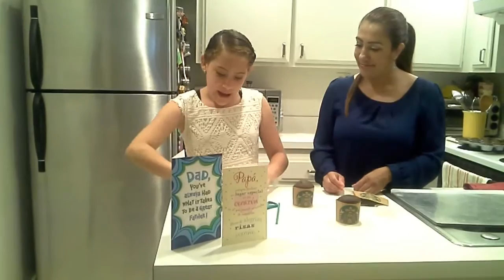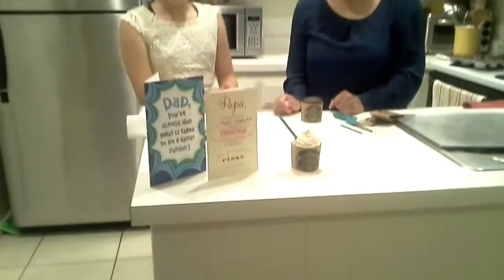Mocha Cupcakes(Starbucks) for Father's day/ Pastelitos de Mocha) dia del padre en English y Espanol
Also go follow our Facebook and Instagram profile! Facebook-MC'S Bakery  Instagram- MCS_Bakery

Ingredients
2 1/4 cups-flour
2 cups-sugar
3/4 cups-cocoa powder
(Unsweetened)
1 1/2 tsp-baking soda
1 tsp-baking powder
1/2 tsp-salt
1 cup-vegetable oil
1 cup-strong brewed coffe
(Cooled)
3 large eggs
(8-ounce)-sour cream
1 tsp-vanilla extract

Ingredientes:

2 1/4 tazas de harina
2 tazas de azucar
3/4 de taza de Cocoa en polvo (sin azucar)
1 1/2 cucharadita de bicarbonato
1 cucharadita de polvo para hornear
1/2 cucharadita de sal
1 taza de aceite vegetal
1 taza de cafe cargado ( usarlo frio)
3 huevos
8 oz de crema agria ( sin sal)